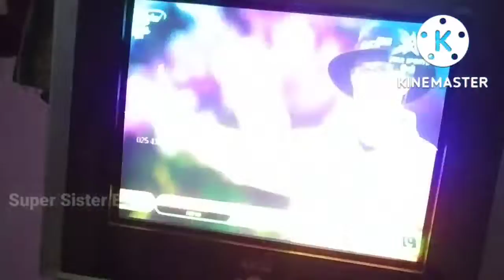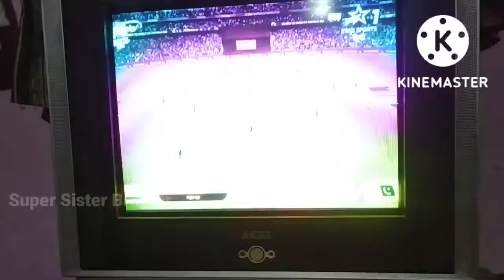सांस रोक देने वाला मैच🧐 | Vlog | T20 World Cup 2022 IND VS Pak Match | India vs Pakistan Match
T20 World Cup 2022 Match IND VS PAK | सांस रोक देने वाला मैच 🧐 | Vlog | India vs Pakistan Match

t20 world cup 2022 ind vs pak
t20 world cup 2022 India vs Pakistan match
t20 world cup 2022 vlog
t20 world cup 2022 India vs Pakistan highlights
t20 world cup 2022 India match
vlog
Vlogger
match
t20 world cup match